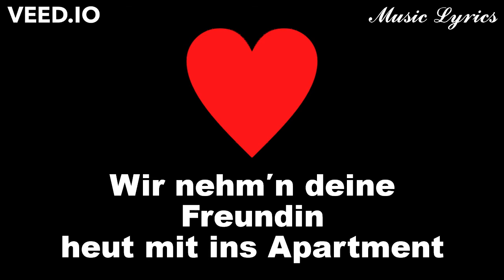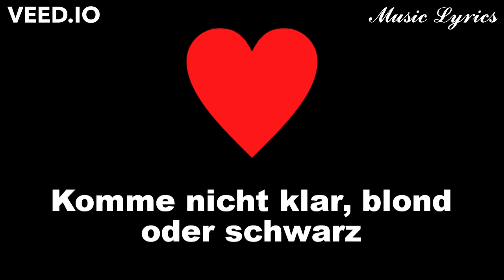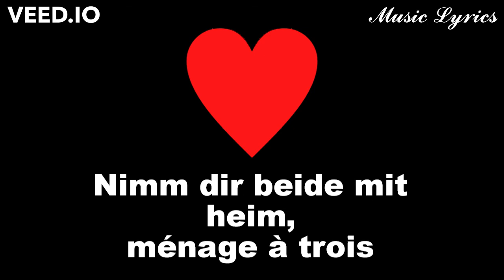Bausa - Skifahren ft. Maxwell, Joshi Mizu, The Cratez ❤️️🎶 Lyrics